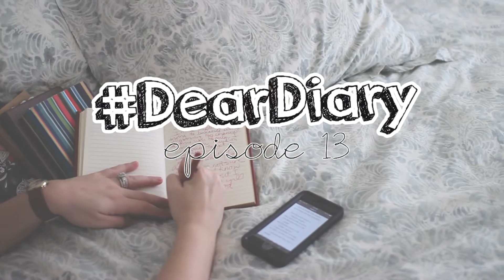DearDiary | Episode 13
Dear Diary, I'm feeling so emotional lately. What is this??